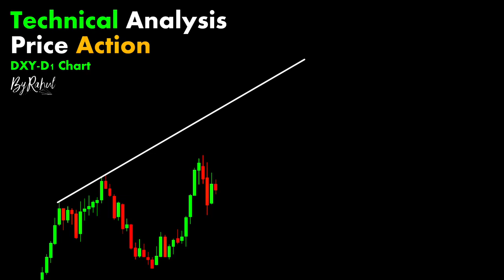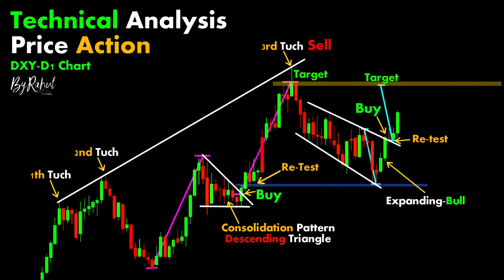Price Action chartpatterns ｜ Stock market ｜ Forex ｜ Crypto ｜ Technical Analysis ｜ #000